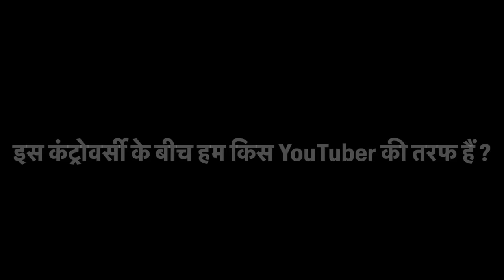हम साथी यूट्यूबर्स के विवाद में हम किसकी तरफ हैं ?? आज आपको सच्चाई बताना पड़ेगा हमें 🙏🙏